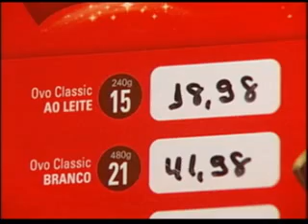Ovos de Páscoa sob análise do Procon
Procon pesquisa preços dos Ovos de Páscoa